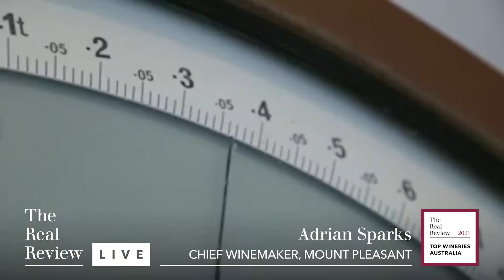Top Wineries of Australia 2021: Adrian Sparks, chief winemaker of Mount Pleasant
Huon Hooke speaks with Adrian Sparks, the chief winemaker of Mount Pleasant, one of The Real Review Top Wineries of Australia 2021.